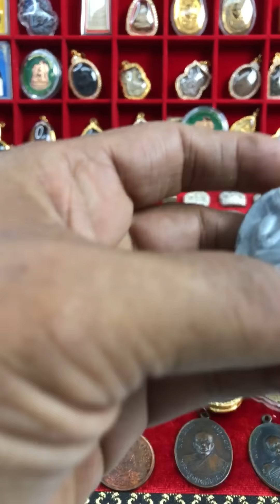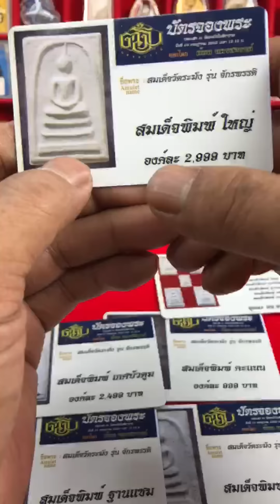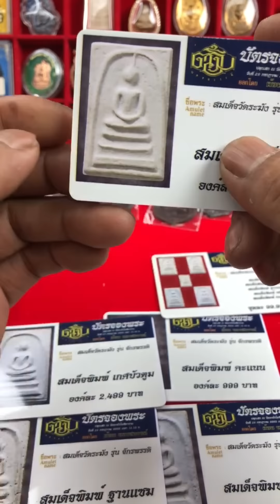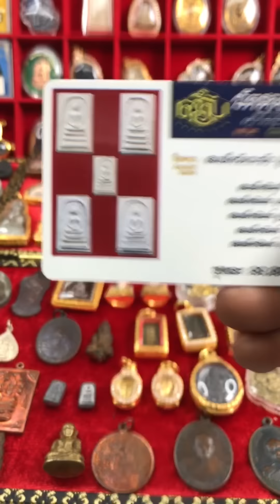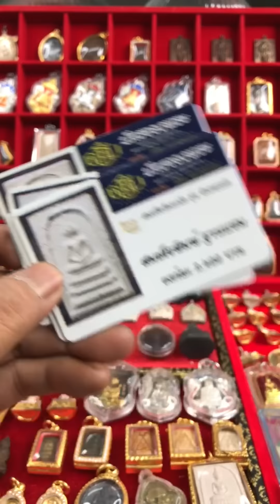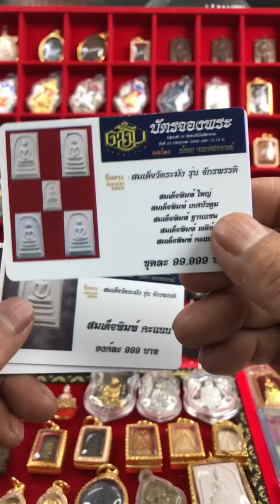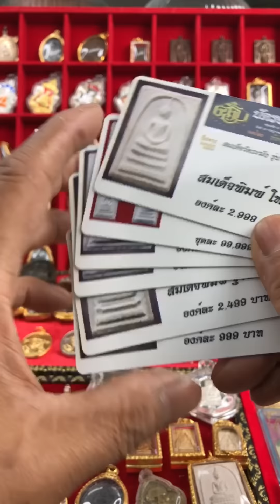อ.รักษ์ ศรีเกตุ ไลฟ์สด พระคือทรัพย์สินที่มีมูลค่าเพิ่ม ศึกษาก่อนสะสม